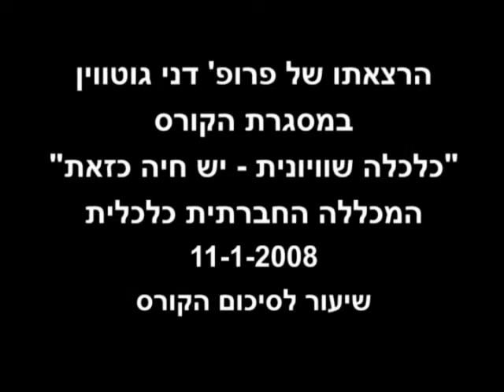סוציאליזם בחברה המודרנית המתועשת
הרצאתו של פרופ' דני גוטווין - שיעור 13 במסגרת הקורס "כלכלה שוויונית - יש חיה כזאת!" של המכללה החברתית כלכלית. ההרצאה מסכמת את הקורס והיא עוסקת בהכרחיותו של הסוציאליזם בחברה המודרנית המתועשת.